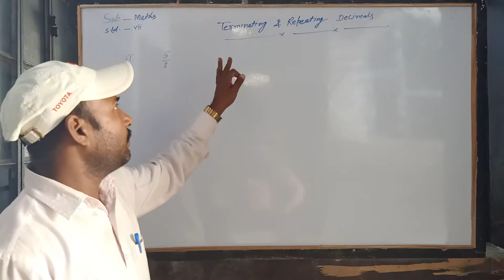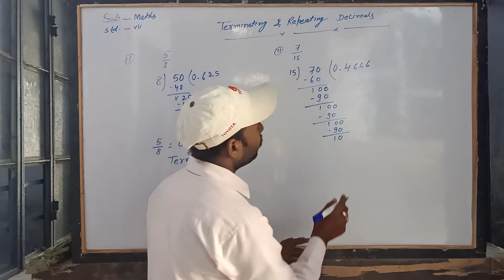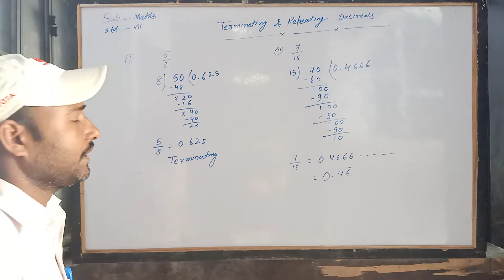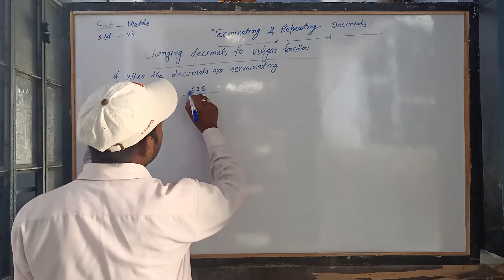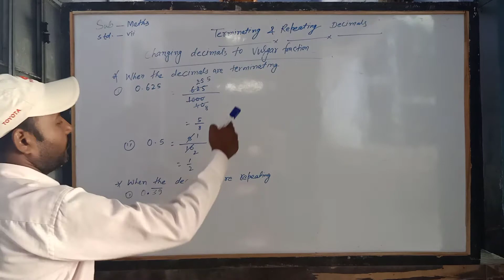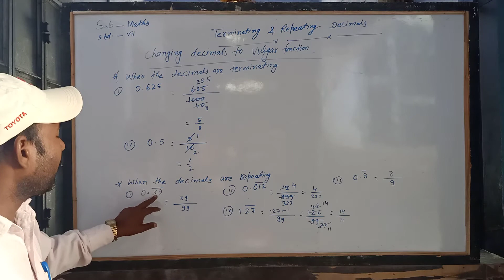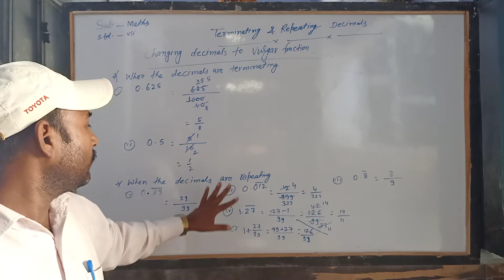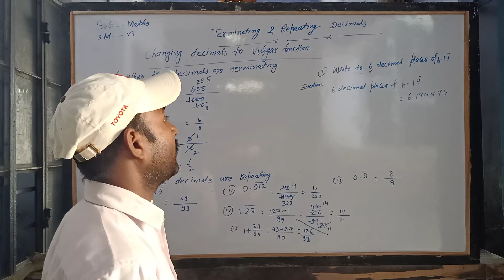DISTRICT PUBLIC SCHOOL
Std. - VII ( Math - 19/05/20 )